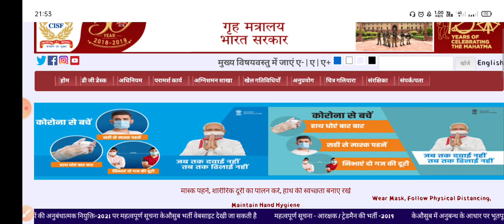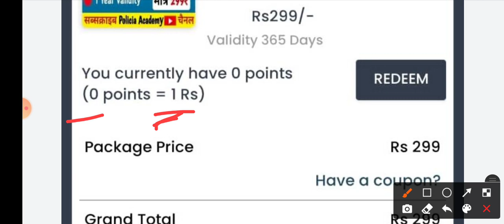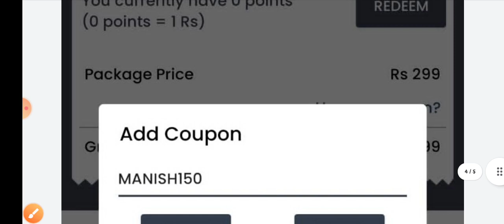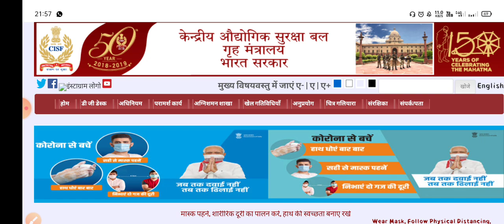CISF HC Ministerial Written Exam Date | CISF Head Constable Ministerial Exam Date 2019 | CISF HCM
app link____ POLICIA ACADEMY

Topic cover:-

cisfheadConstableExam cisfHCExamdate2021​​
cisfheadConstableExam
government job
sarkari naukri daily
government jobs for CISF